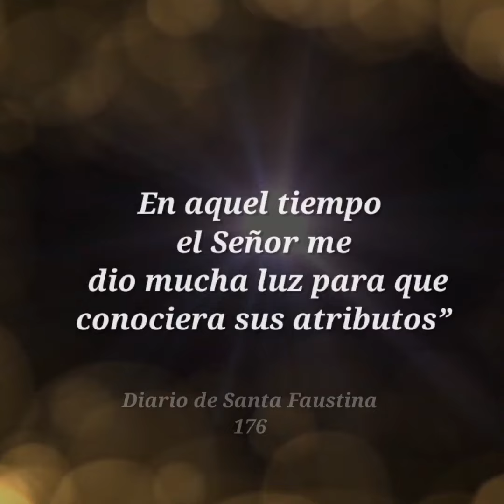Miércoles I de Adviento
“Durante el Adviento se despertó en mi alma un vivo deseo de Dios. Mi espíritu anhelaba a Dios con toda la fuerza de su ser. En aquel tiempo el Señor me dio mucha luz para que conociera sus atributos” (D. 176).